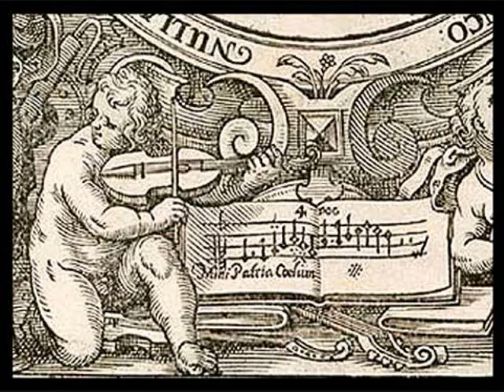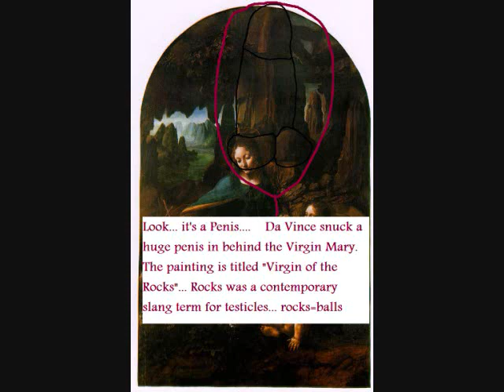Laudation of Nudity